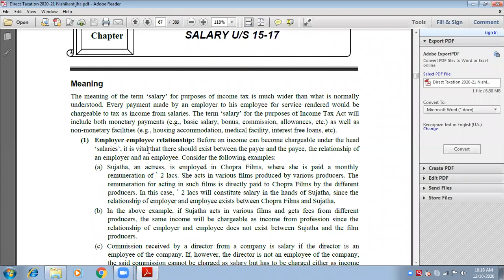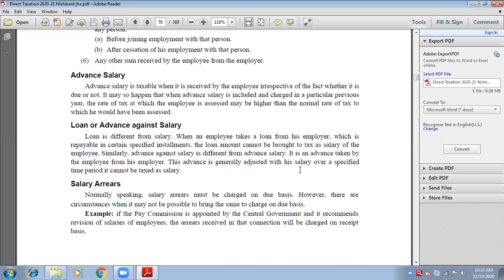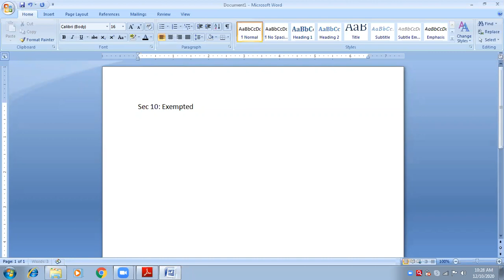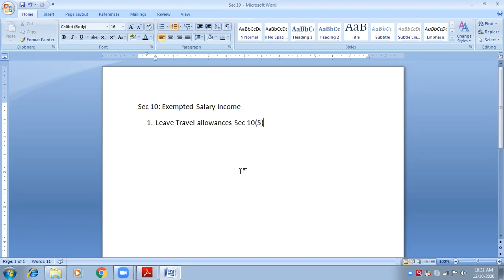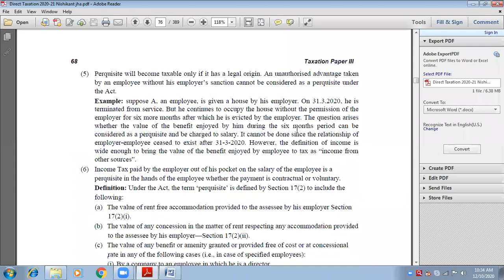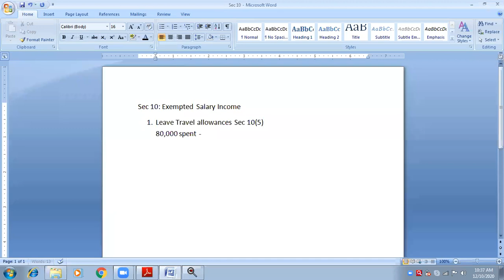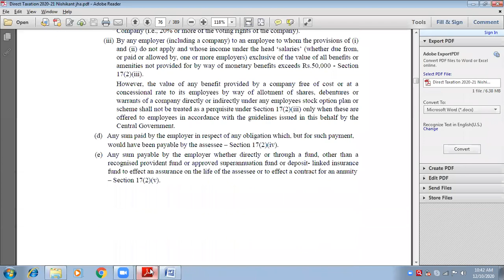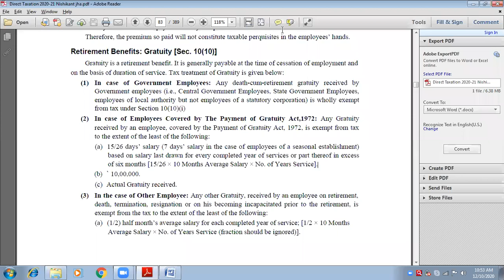12 Oct, 2020 Income from Salary (Exempted Salary Incomes) (1)